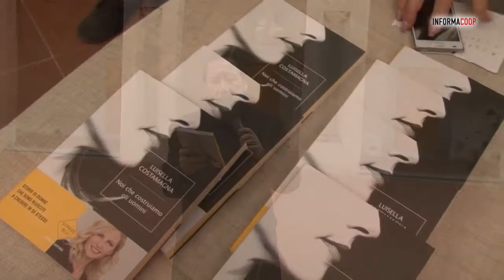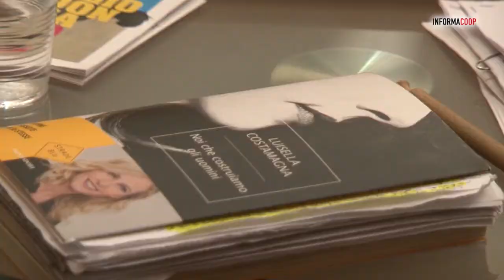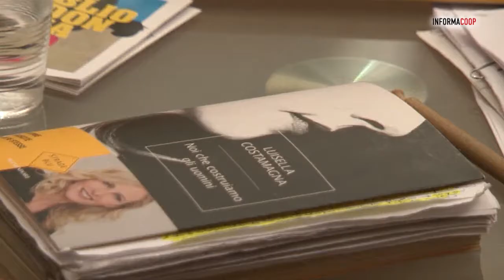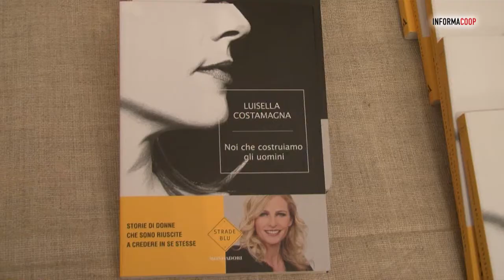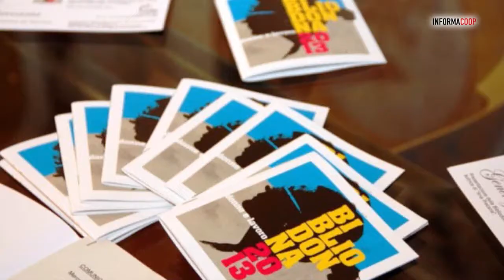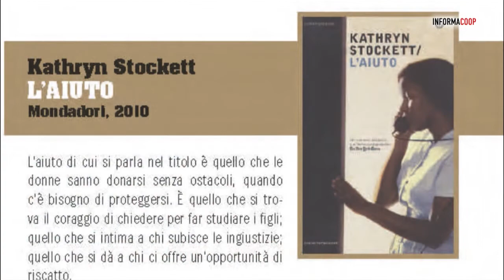Intervista alla giornalista Luisella Costamagna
Rubriva Donne e dintorni: quello che le donne fanno" - Intervista alla giornalista Luisella Costamagna per "Bibliodonna 2013: donne e lavoro", ad Empoli (servizio InformaCoop la trasmissione televisiva di Unicoop Firenze, 6-7 aprile 2013)